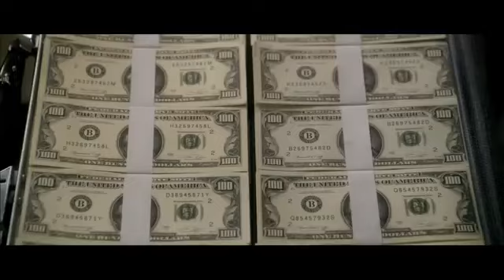Cameron Diaz :: The Box (2009) Trailer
Trailer of Cameron Diaz :: The Box (2009) Trailer